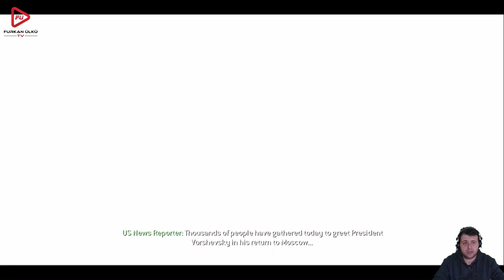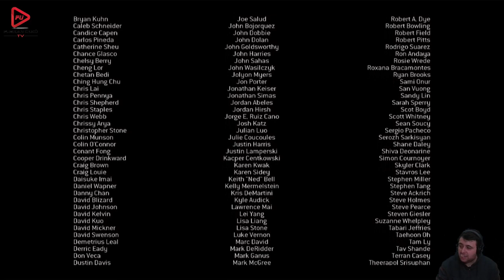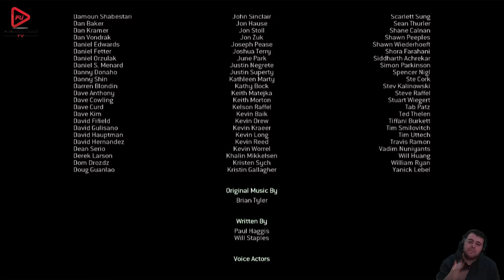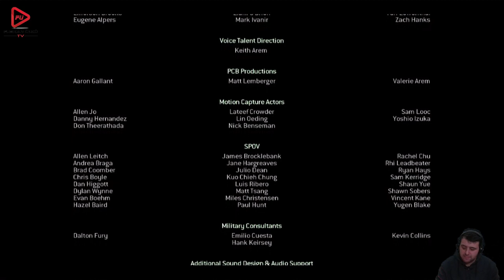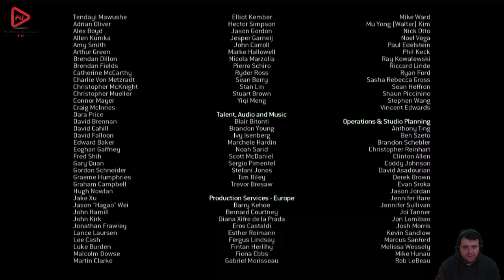BAŞKAN KURTULDU MAKAROV ÖLDÜ OYUN BİTTİ (CALL OF DUTY MODERN WARFARE 3) BÖLÜM 5 FİNAL